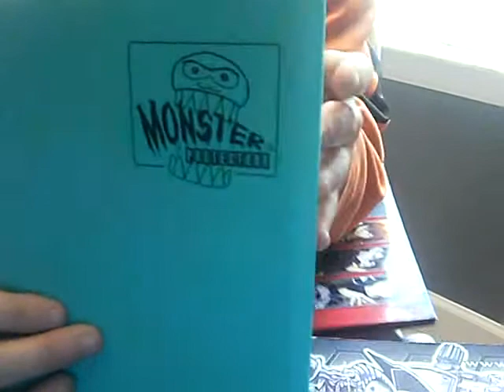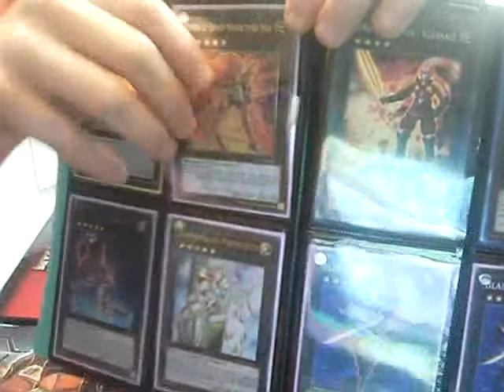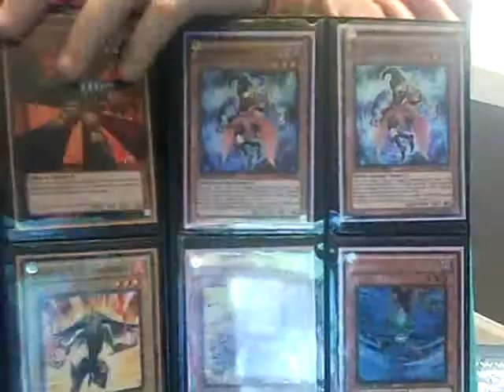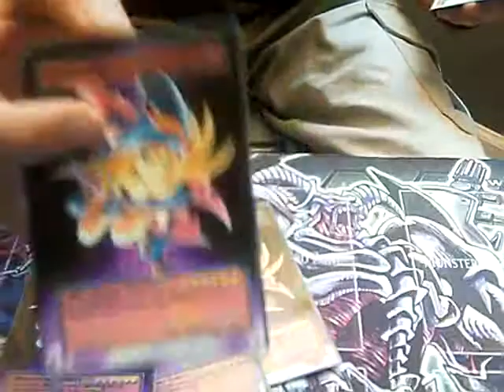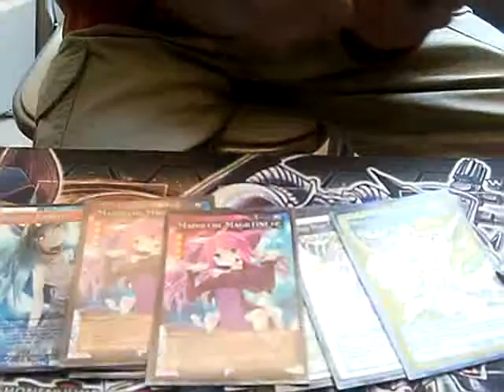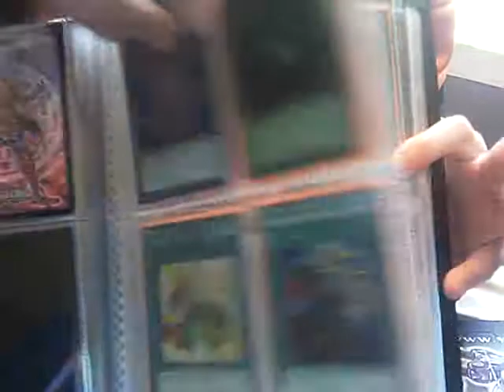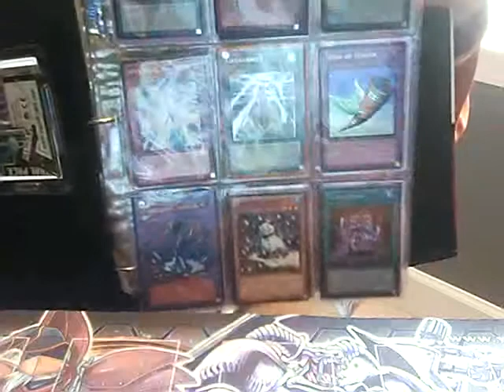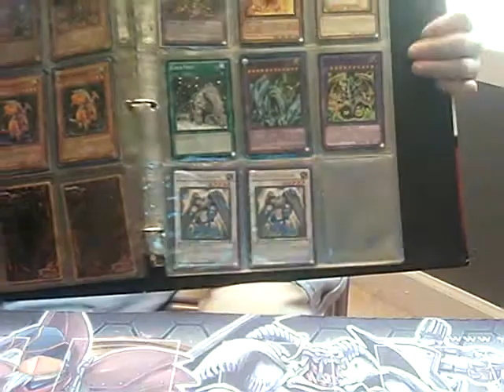binder update big eye, ninjas, and holo staples and scammer report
Wants:

holo staples x999
priority:
forbidden lance x2
ultra macro x1
everything evilswarm